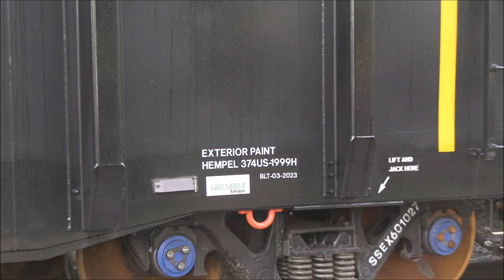Providence & Worcester PR-3 at Valley Falls - 5/2023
PW PR3 is seen around Valley Falls, RI before heading out to the Port of Providence, RI.

5/2023
Valley Falls, RI

Comments? Questions?